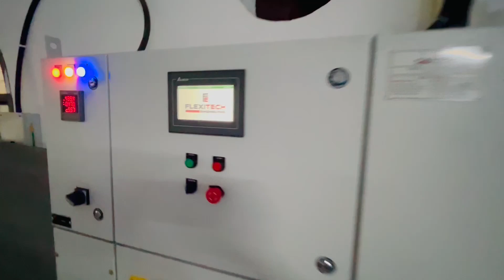Led tv assembly Line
Assembly Conveyor line for CKD form tv size 32-110 inch , Led Tv and IFPD.
Clean Room Conveyor fitted with Pneumatic Stopper Cylinder, Assembly Conveyor Slider rails, Electric switch and Sop sheet. Tv aging line for Power testing